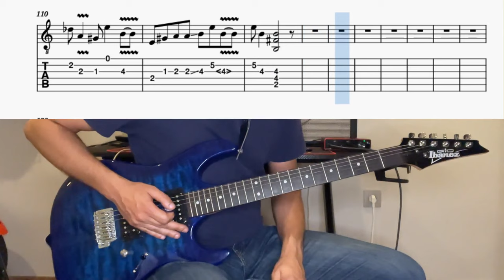HIM - Wicked Game guitar cover (with tab)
Wicked Game by HIM Cover release on 1997 from Greatest Love Songs Vol. 666.

Song originally from Chris Isaak

Recorded with Ableton Live, Scarlet 2i2 and Bias Fx2

Standar tunning.